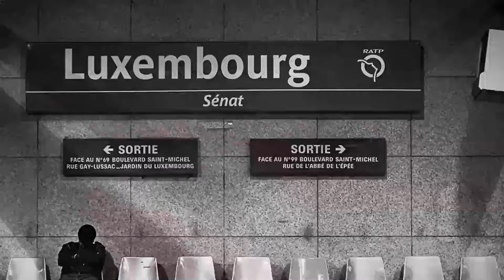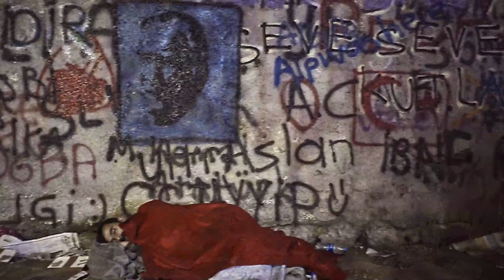PHOTOGRAPHERS music Treasure by Elliot Morgan Jones & Nick Woolfson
Γιάννης Μπεχράκης
John Lake
Sebastiao Salgado
Spiros Zervoudakis
ΜΑΡΚΟΥ ΝΙΚΟΣ
Δημήτρης Μιχαλάκης